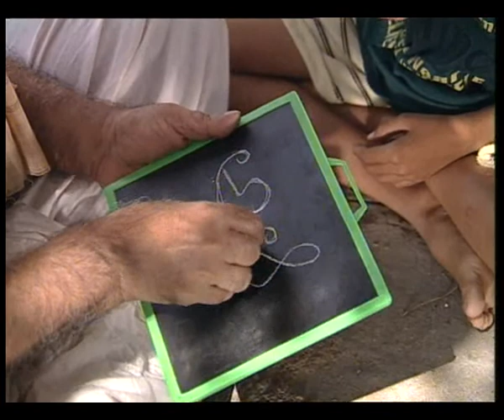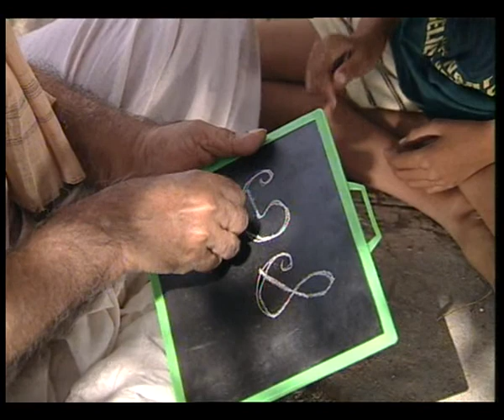AKSHARA SRAVANTHI FLOW OF WORDS EP 4